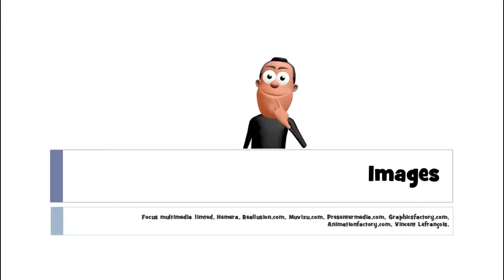ঘরে বসে ফরাসি শিখুন # 1 mot # un cheval